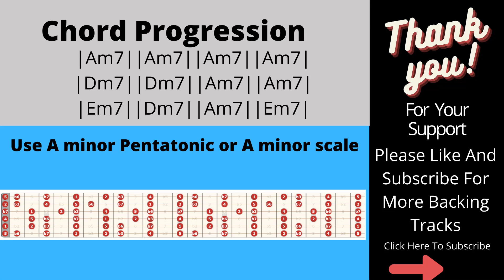Exciting Blues Backing Track in Am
Exciting blues Backing Track in Am for solo or lead practice or improvisation
This Backing Track is made for guitar, piano, synth, vocals etc.

Photo by Vincent M.A. Janssen from Pexels